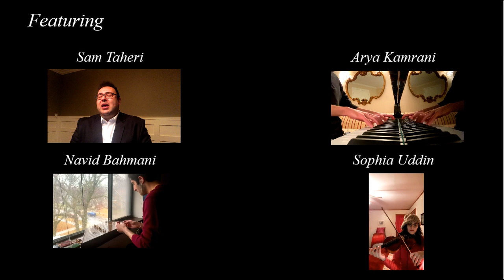Sam Taheri - Raftam Ke Raftam (Az Barat Daman Keshan) - Marzieh Cover - رفتم که رفتم - سام طاهری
We are back, and this time with a cover of Raftam Ke Raftam. The plan was originally to play this live, with a smaller group, but the pandemic made it possible for more of us to get together and make this video instead. Hope you all enjoy it!

Performers, their part, and their Instagram handles are listed below:

Arya Kamrani - Piano, Arrangement, and Production - @aryakamrani_piano
Sam Taheri - Vocalist - @samtaheri_official
Navid Bahmani - Santoor - @naviiidb
Negin Almassi - Kamanche - @naturalistnegin
Sophia Uddin - Violinist - @uddin.sophia
Saina Daneshvaran - Violinist - @sighnuh
Alexandra - Violinist - @romanianbellydancer
Nick Tate - Drums - @nick_tate_drums